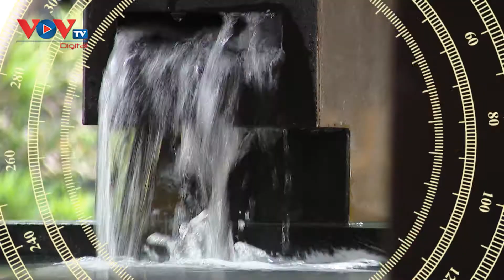NGỌC THẢO đắm mình trong bể tắm Onsen | Phiêu lưu cùng Gulliver Mùa 3 - Tập 1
Có lẽ chẳng ai sướng như diễn viên Ngọc Thảo, vừa "chân ướt chân ráo" đến với "Phiêu lưu cùng Gulliver" Mùa 3 đã trở thành Queen, được hưởng những đặc quyền sang trọng và đẳng cấp tại Quảng Ninh.